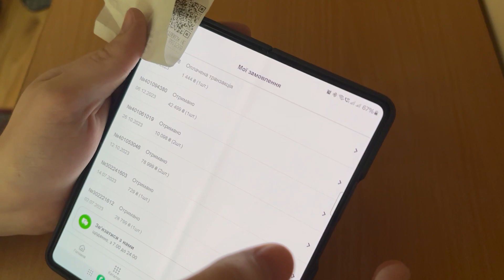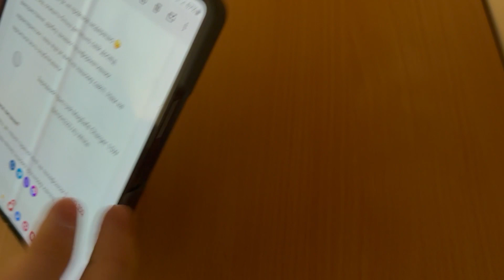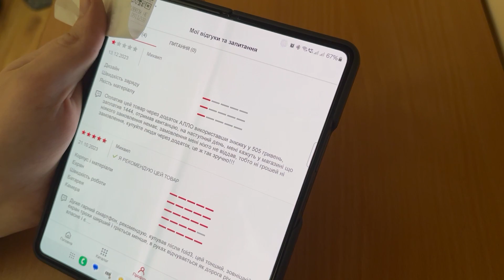Не купуй в АЛЛО!!!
Про те, як ви можете залишитись і без замовлення і без грошей.